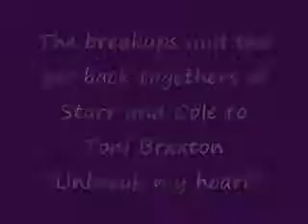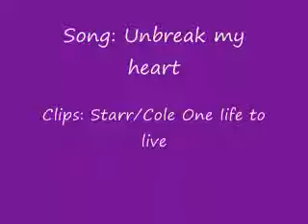Unbreak Sole's heart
This POV is kinda from both of them I guess...I was tired and had it planned out, but didnt turn out very well...but it shows Sole's feelings when they are not with each other set to Toni Braxton's Unbreak my heart